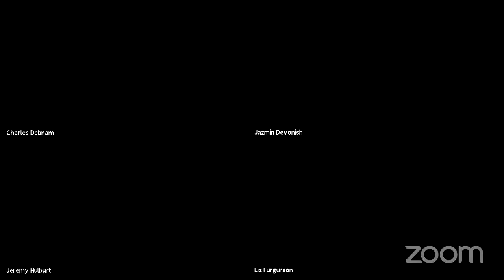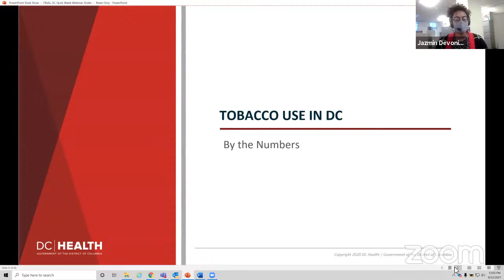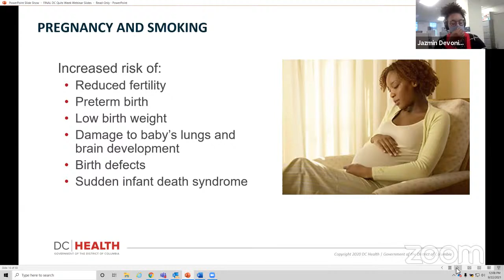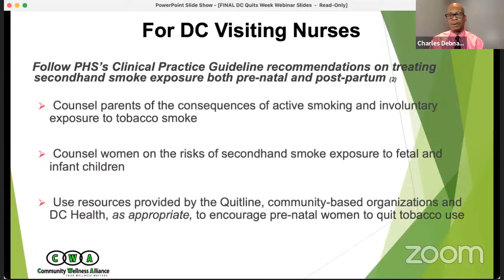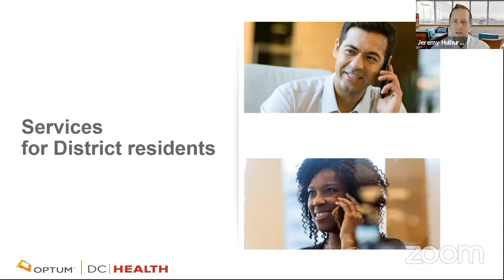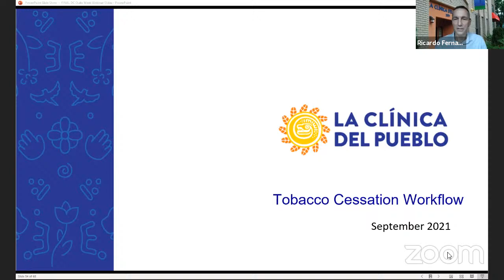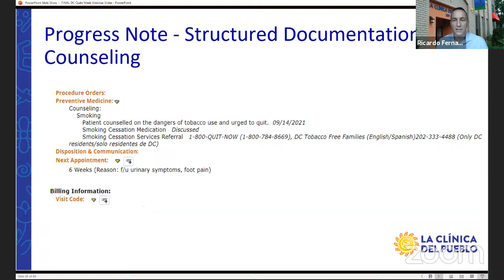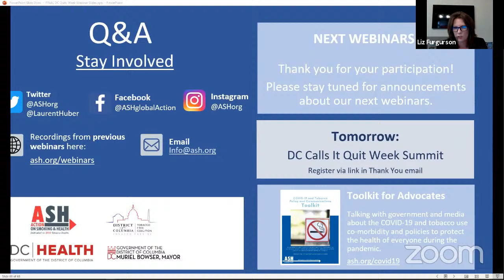The Role of All Healthcare Professionals in Cessation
Co-Hosts: DC Tobacco-Free Coalition, DC Department of Health. Speakers: Jazmin Devonish (Public Health Analyst at the Tobacco Control Program for the DC Department of Health), Charles Debnam (Deputy Chief Executive Officer with the Community Wellness Alliance and the DC Tobacco-Free Coalition), Jeremy Hulburt (Account Manager at Optum), and Dr. Ricardo Fernández (Chief Medical Officer at La Clinica del Pueblo).